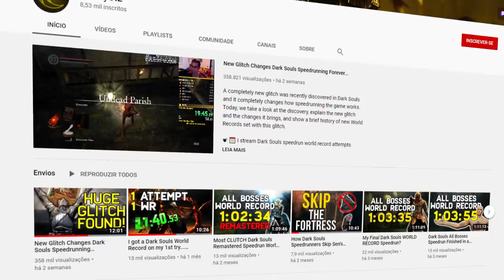As SPEEDRUNS de Dark Souls NUNCA mais serão as mesmas...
➤ PSN: hadessama94

00:00 A Speedrun mais rápida
04:43 Speedrun ANTIGA
08:12 Nova SPEEDRUN descoberta